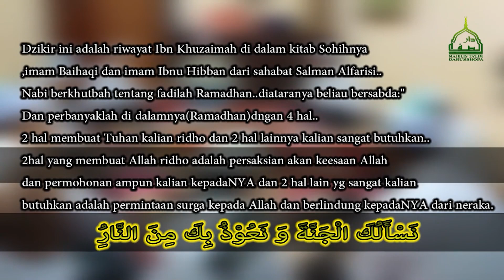Ustadz DR. Tengku Fahmi Karimuddin, M.A. - Kerja Berat Jadi Tidak Puasa, Boleh Kah ???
Bismillahirrahmanirrahim

Media Darusshofa TV akan menayangkan Program Kajian Menjelang Berbuka Puasa yang akan di isi oleh para Habaib, Assatidz dan para tuan-tuan guru lainnya yang akan kita siarkan secara live selama bulan Ramadhan yang mulia ini jam 6 sore menjelang berbuka.

Semoga video ini bermanfaat bagi kita semuanya, dan ambilah bagian kalian untuk membantu dakwahnya Rasullulah dengan menyebarkan video ini.

Facebook - Majelis Ta'lim Darusshofa Medan